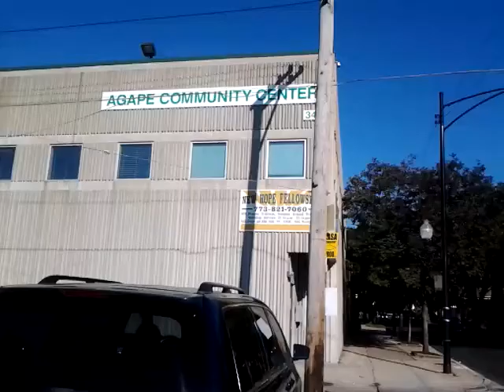Derrion Albert's Day Sept 24,2013